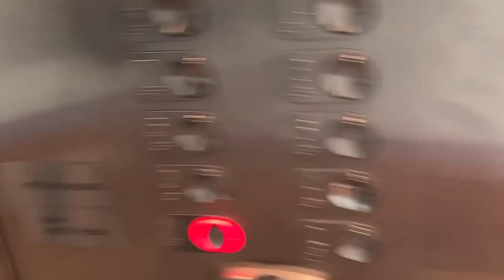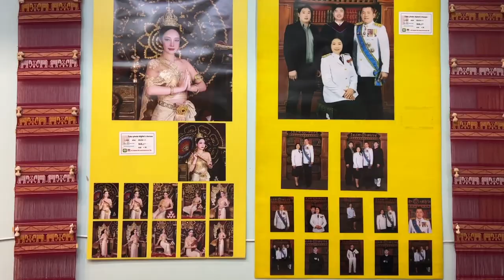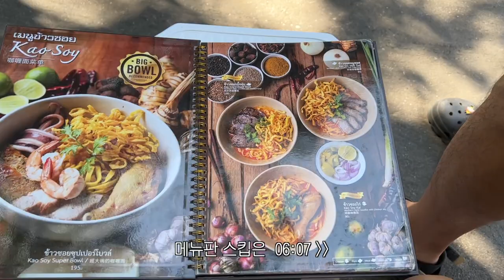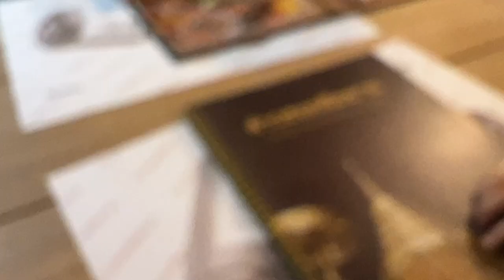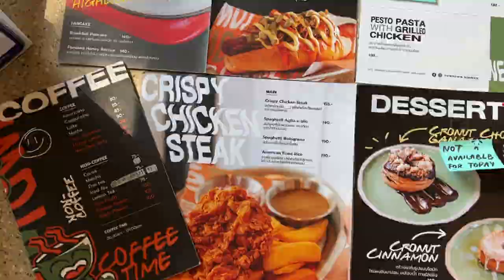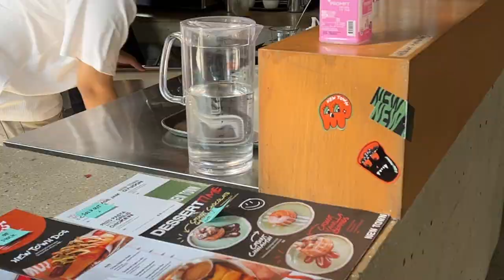🇹🇭 치앙마이 브이로그 | 21개월 아기와 태국 전통의상 촬영 ✨ 카오쏘이님만 후기 & 님만해민 카페 21개월 아기와 여행하기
안녕하세요 아보입니다 ^^ 치앙마이 여행 두번째날입니다
힙한 카페와 유명한 식당들이 많은 님만해민에 다녀왔습니다
어떡케 동네 이름이 님만해민..? 싶었지만
넘 매력적인 동네였어요

태국 전통의상 체험은 정말 재밌었어요
태국여행 가시는 모든 분들이 체험해봤으면 좋겠습니다
후궁 두엇 담근 황후에 빙의해서 찍어보았습니다만
갑빠가 너무 실해서 사진은 귀여운 건실이만 공개할께요

00:00 인트로
01:06 르메르디앙 치앙마이 조식
01:50 태국 전통의상 촬영 📍 Nakara Chiang Mai studio
05:07 카오소이 님만 📍 kao Soy Nimman
06:07 카오소이 님만 메뉴판 스킵 To skip the menu
08:08 님만해민 카페 📍Newtown Nimman
09:23 샹그릴라 호텔 수영장